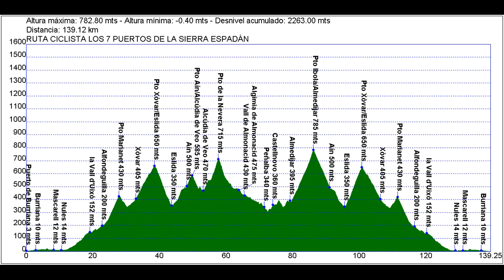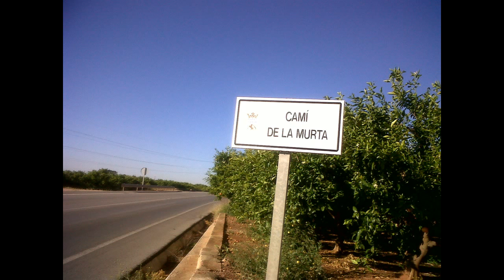COLLAGE DT 2012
Con un pequeño retraso, al fin tenemos pergeñado el vídeo de diapositivas procedentes del collage fotográfico del año 2012. Un año que siempre será recordado entre nosotros por tres hechos muy significativos, primero marchó Pablo al exilio de la fría Escocia, Servidor se fue a Ibiza a probar fortuna, y finalmente, Casero se quedó al mando del grupo iniciando una etapa de expansión, conocimiento, mestizaje y experimentación, que dio como resultado el descubrimiento de los nuevos amigos de DT. Un año extraño y digno de análisis en el que también se dio todo.